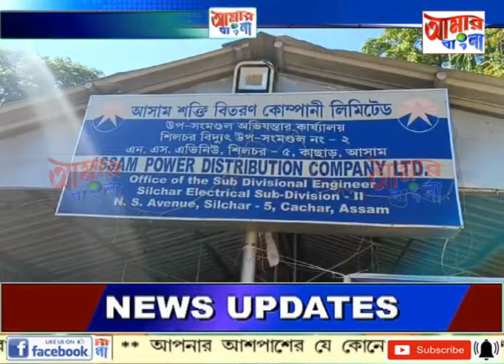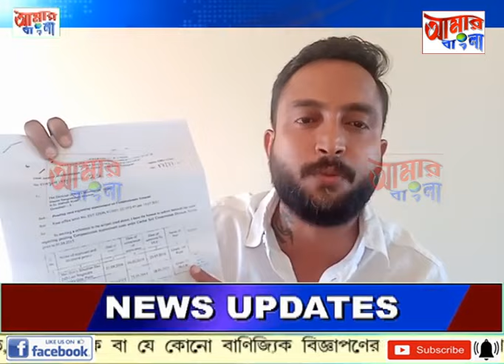AAMAR BANGLA NEWS # 01-11-2023_